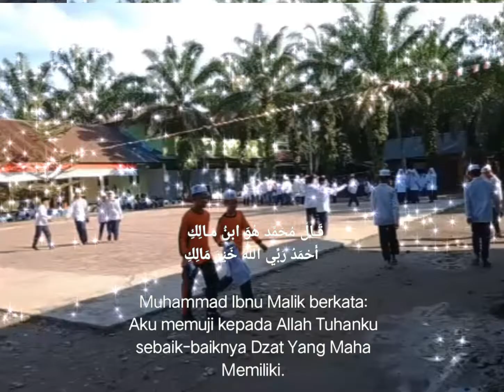NADZOM ALFIAH IBNU MALIK || SANTRI/YAH ROBI'UL ISLAM